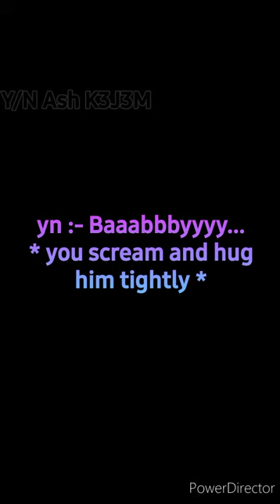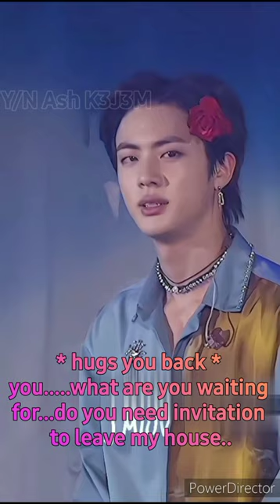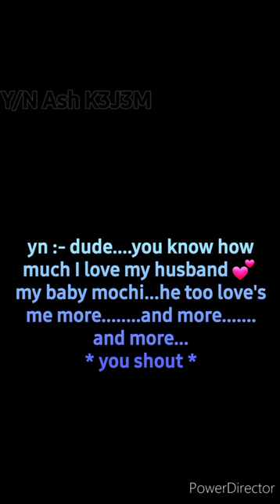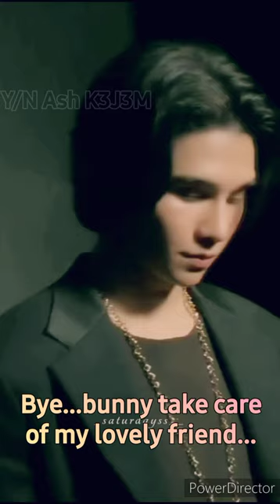BTS Reaction:- when yn come home drunk 🥴 after a dinner with her childhood best friend 🤭